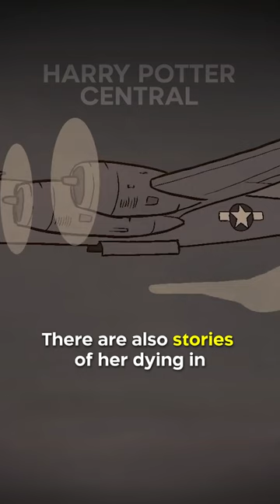Did You Know In HARRY POTTER…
Moaning Myrtle quite is similar to Hanako-san, a Japanese legend about a girl who haunts school bathrooms! Although descriptions of Hanako-san’s physical appearance vary from source to source, she is commonly described as having a bobbed haircut and wearing a red skirt or dress. There are also variations in Hanako-san's origin story. According to some versions, Hanako-san was murdered at school by a stranger or abusive parent. Other versions describe her as a girl who killed herself in a school toilet. There are also stories of her dying in an air raid in a school toilet while she was hiding during a game of hide-and-seek in World War II.